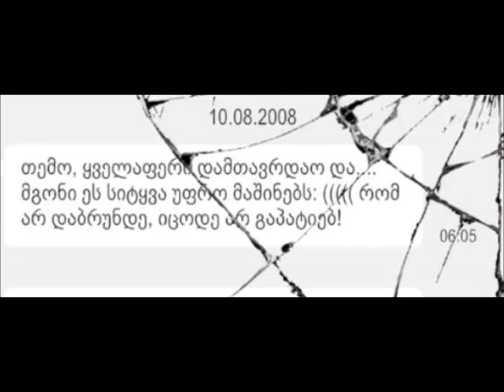ბიჭებს&Bichebs - David Tkeshelashvili Dato Tsertvadze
ტექსტი:მირზა გელოვანი,მიხეილ დვალიშვილი,გიორგი ნაფეტვარიძე,რევაზ მარგიანი.
არანიჟირება:სტუდია "ორფეი" ზაზა ლომთაძე
ყურადღება:გთხოვთ თვითენბურად ნუ ატვრითავთ და გამრავლებთ ჩვენი არხის შემოქედებას,წინააღდმეგ შემთხევავში გვერდი დაგებლოოკებათ!